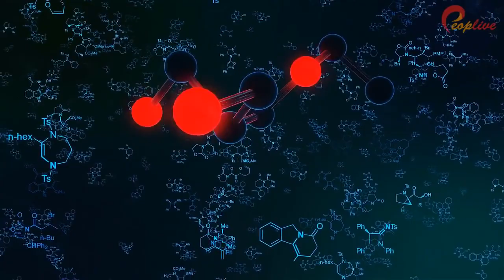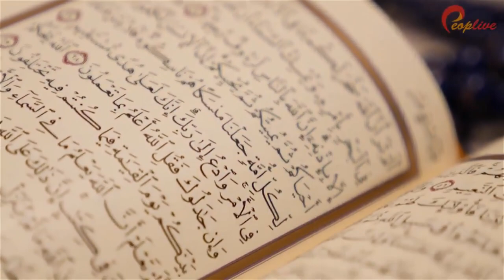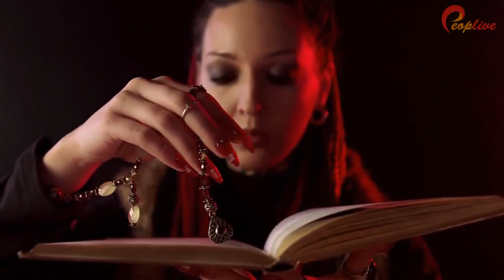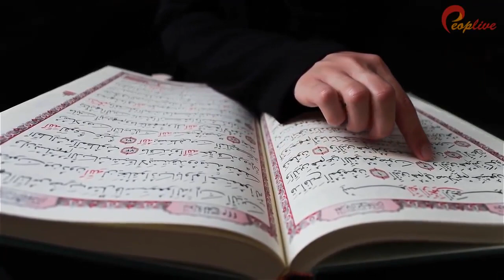انسانی جسم سے روح کیسے نکلتی ہے ۔؟ سائنسدانوں نے مریض پر کیمرہ لگایا تو مناظر دیکھ کر کانپ اٹھے